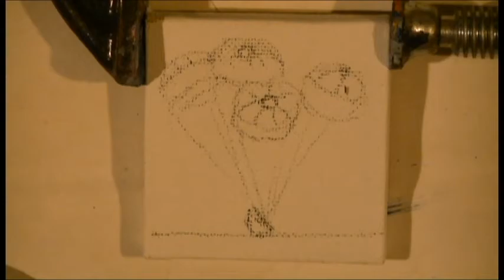Tiny Painting S3 20: Splashdown